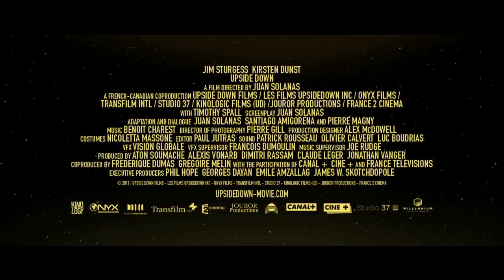Upside Down - Official Trailer HD | Trailers | FandangoMovies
Ever since Adam (Jim Sturgess) and Eden (Kirsten Dunst) fell in love as teens, their bond has faced astronomical odds. The pair are separated not just by social class and a political system bent on keeping them apart, but also by a freak planetary condition: they live on twinned worlds with gravities that pull in opposite directions—he on the poverty-stricken planet below, she on the wealthy, exploitative world above. Their budding but illicit romance screeches to a tragic halt when interplanetary-border patrol agents catch them and Eden suffers an apparently fatal fall. But when, ten years later, Adam learns she is alive and working at a vast corporation whose towering headquarters connects their planets, he sets out on a dangerous quest to infiltrate the company and the upper world to reconnect with her. UPSIDE DOWN is a visually stunning romantic adventure that poses the question: what if love was stronger than gravity?